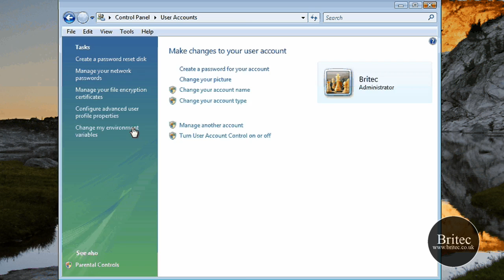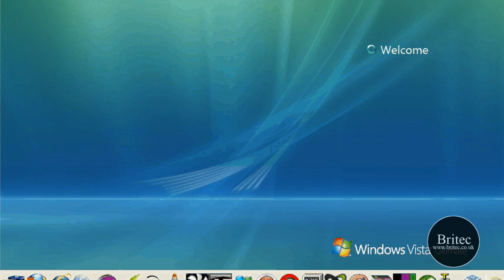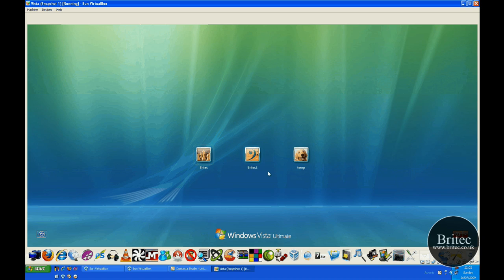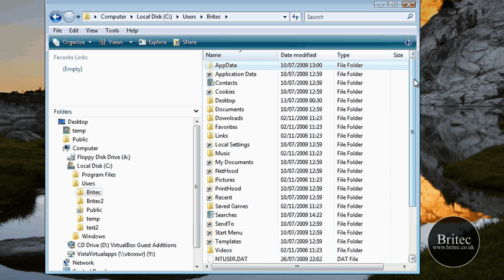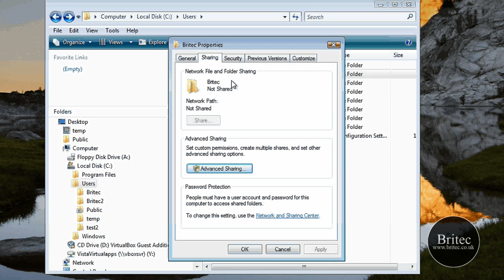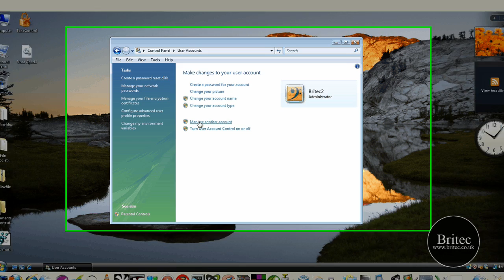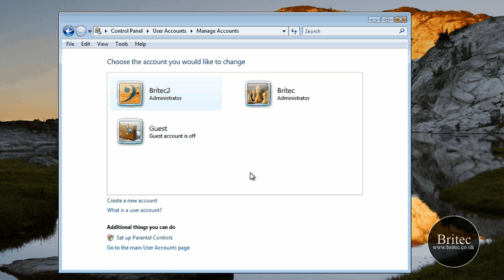How To Copy Data From A Corrupted User Profile To A New Profile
How To Copy Data From A Corrupted User Profile To A New Profile in Windows Vista and XP by Britec